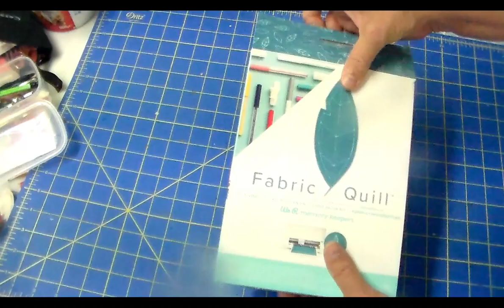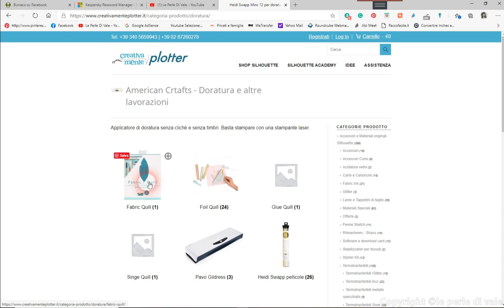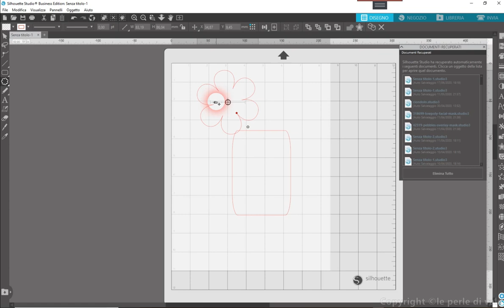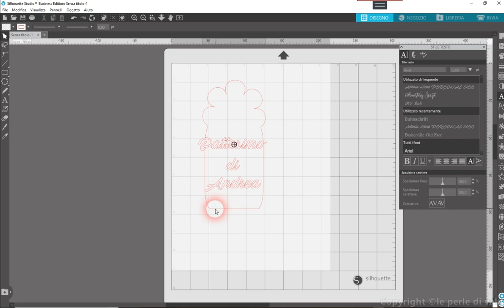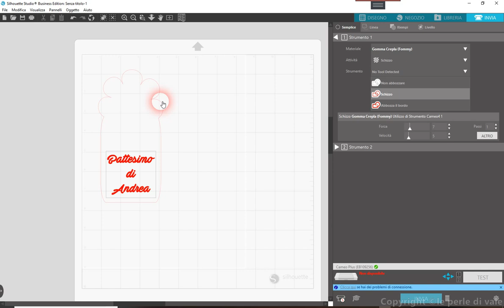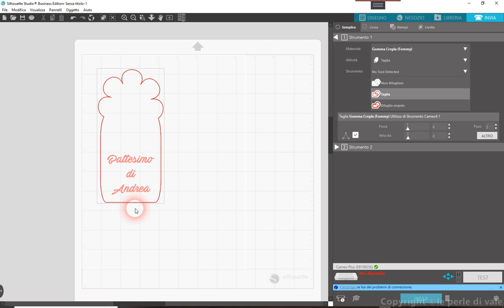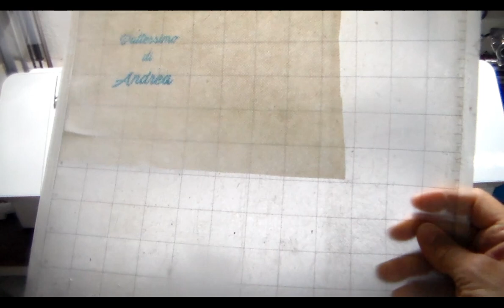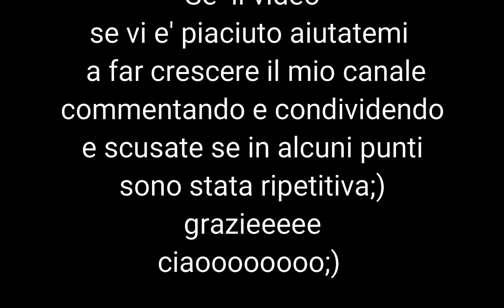WMK Fabric Quill per Silhouette Cameo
Come ho usato io il Fabric quill della We R memory Keepers per silhouette cameo fantastico kit ,qui ho realizzato un semplicissimo sacchettino per confetti
qui trovate il kit

Eseguo lavori di bomboniere in porcellana fredda o polimenica,cake topper  e eseguo timbri personalizzati